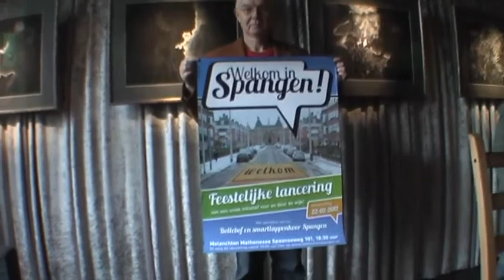Salon FlorRaison@ Mijn Plek ... mijn Spangen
Mijn PLEK @ Salon FlorRaison